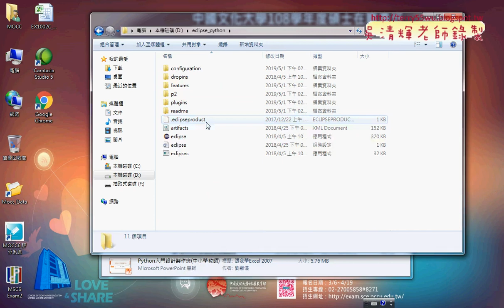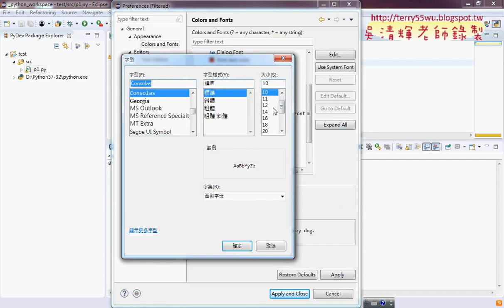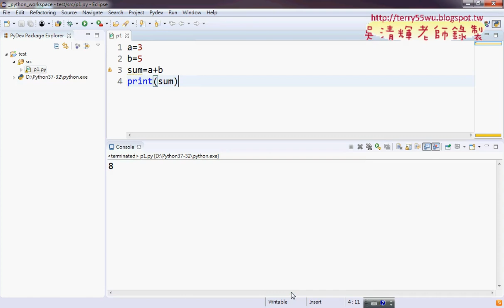05 易錯說明與字型放大縮小